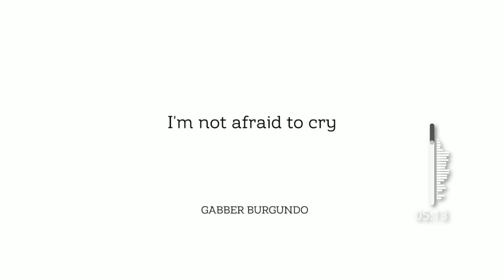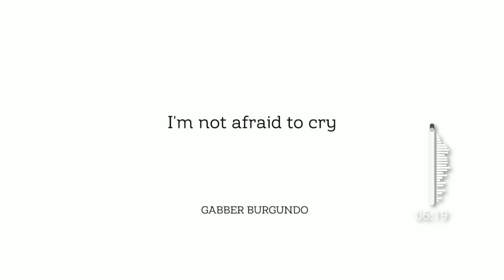Gabber Burgundo - I'm not afraid to cry (Classical Ballet Version Moderate average time 110 BPM)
Leave your opinion in the comments, support me if you like, enjoy listening.